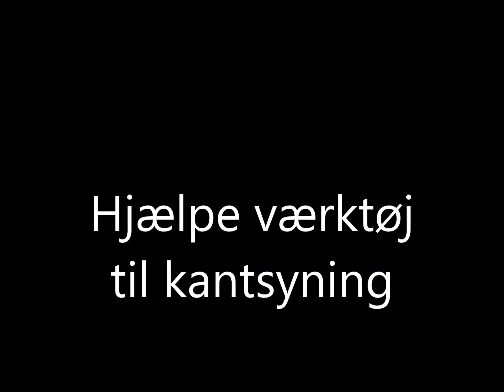Kant syning, DIY tool (danish)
Hjemmelavet guide til at styre stoffet når der skal sys tæt på en kant. Tape eller en streg på det underste stof kan bruges til at holde retningen.

DIY tool for sewing close to an edge. Tape or a drawn line could be used on the lower fabric as a marker.